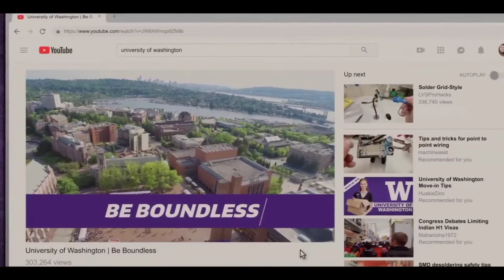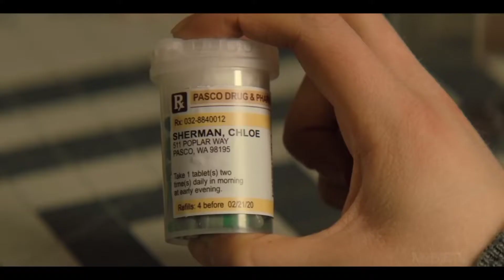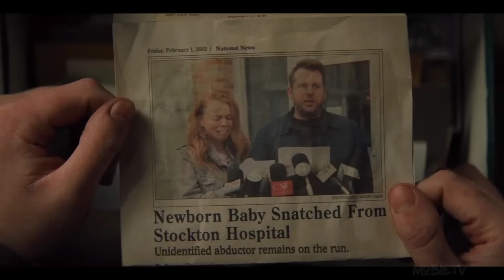18 Saal Tak Apni Beti Ko Kaid Rakha | Movie Explained In Hindi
18 Saal Tak Apni Beti Ko Kaid Rakha | Movie Explained In Hindi

abc of death 13 years pregnant explaine.
bhains
india vs pakistan
kartoon
salman khan status attitude
techno gamerz
123 go hindi
1920 hanuman chalisa full
2in1vines
65 chicken recipe
8k video ultra hd
aayu pihu show show
abcs of death explained in hindi
abcs of death zygote full movie downloa.
acche cartoon
ajmer ki train
allu arjun movie
allu shri movie
amit bhai video
amit parimal comedy
anam shaikh
antman and wasp quantumania post cre...
antman and wasp quantumania trailer hi...
New hollywood movies
movies explain
movie explained
best movie
movie review
Hollywood movie explained
Bollywood movie
best movie explained
suspense thriller movie
mom movie explained in Hindi
top 2023 movies explained
2023 new movie explained
2023 top movie explained
Hollywood hd movie